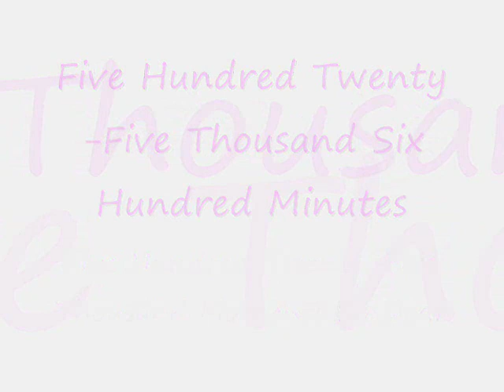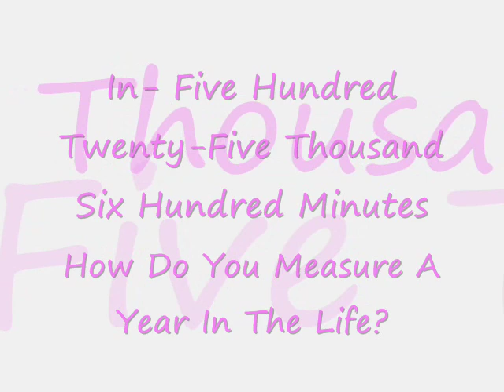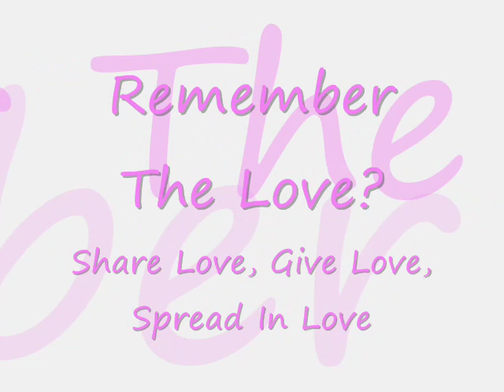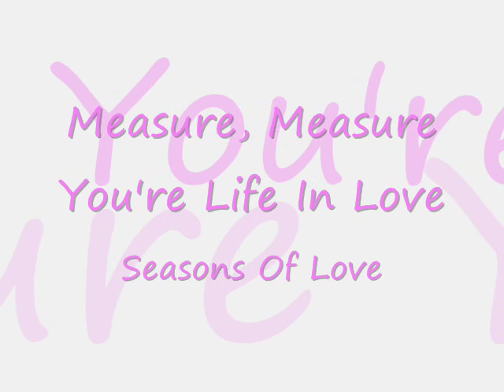Seasons Of Love Lyrics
Seasons of Love from the broadway musical turned movie, RENT.
Play originally by Jonathan Larson

RENT Movie Cast
Anthony Rapp - Mark Cohen
Adam Pascal - Roger Davis
Rosario Dawson - Mimi Marquez
William Jermaine Heredia - Angel Dumott Schunard
Jesse L. Martin - Tom Collins
Tracie Thoms - Joanne Jefferson
Idena Menzel - Maureen Johnson
Taye Diggs -Benjamin (Benny) Coffin the 3rd